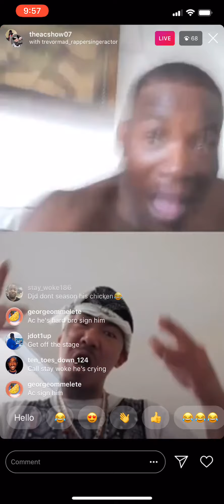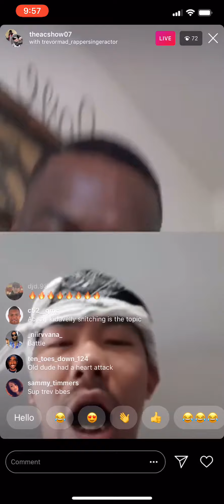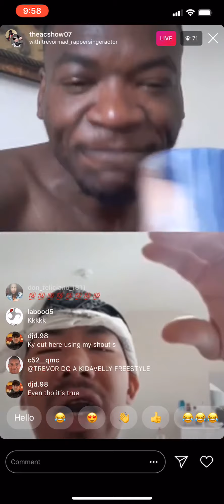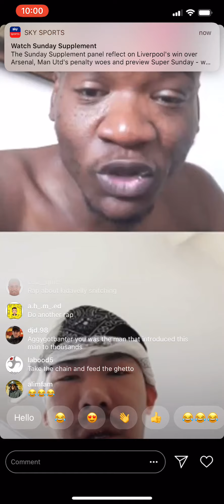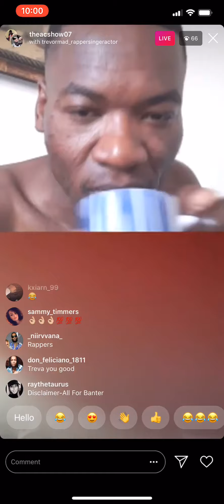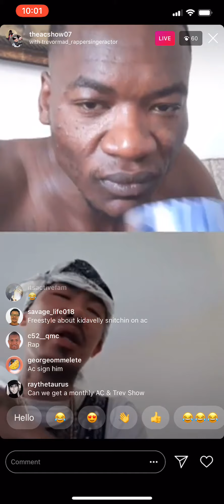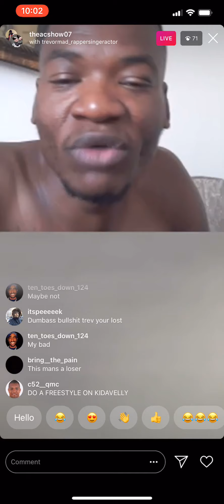African Child Live with Crazy Man